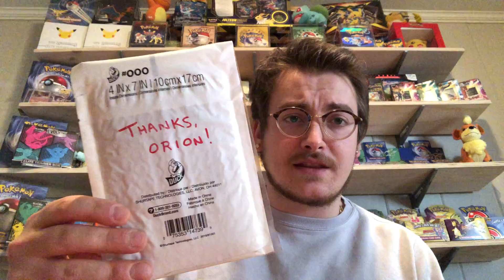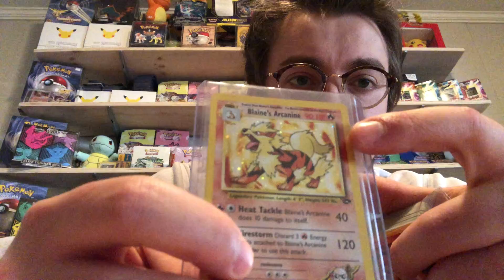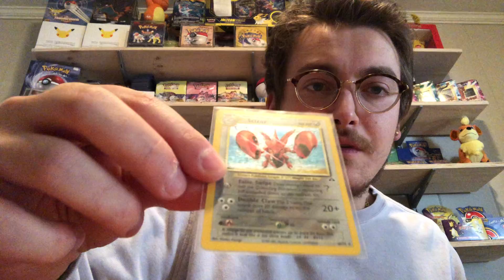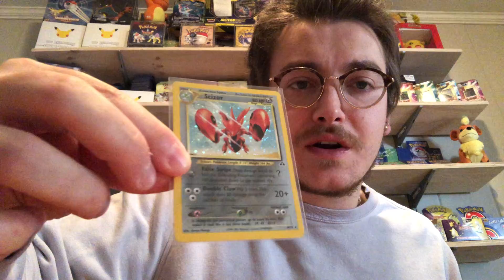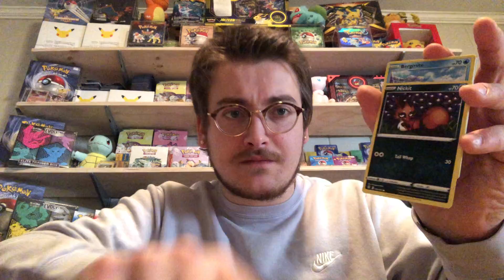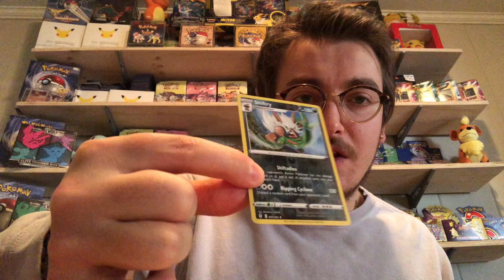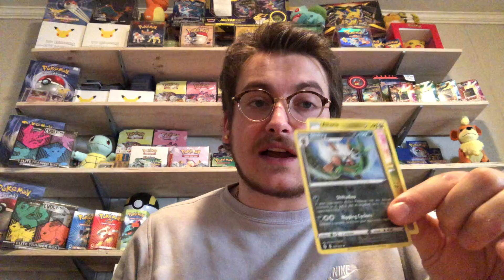Pokémon Mystery Mail Day #21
It’s mail day! And I talk about a Blaine theme deck I’m about to ship out as well.

I also will be opening 1 evolving skies booster pack! Enjoy!